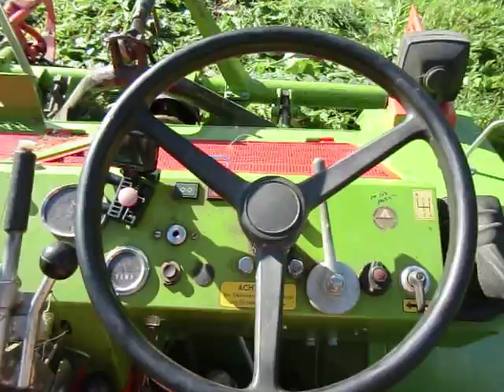Rasant 1203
Nach der Mäharbeit im Steilhang ist die Fahrt nach Hause immer eine Wohltat für Körper, Geist und Maschine!!!